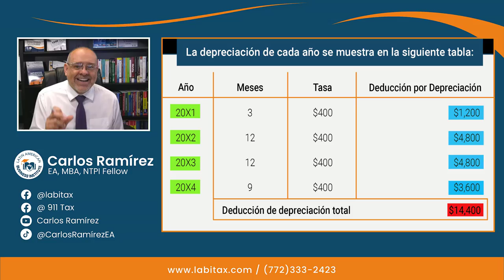La DEPRECIACIÓN ¿Qué es y cómo se CALCULA? - Impuestos en Estados Unidos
Ya que muchos activos son usados en la producción de ingreso a lo largo de algunos años, el ingreso no se mide apropiadamente si el costo total de estos bienes se deduce cuando son comprados. La depreciación es el proceso contable de asignación y deducción del costo de un activo sobre un período de años.

MI PÁGINA OFICIAL - CARLOS RAMIREZ EN FACEBOOK
SÍGAME EN FACEBOOK Y ENTERESE DE TODO